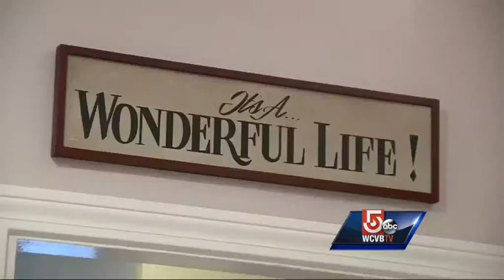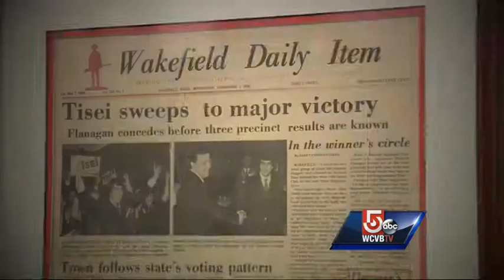At home with 6th Congressional District candidate Richard Tisei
During Commitment 2014 we're getting to know candidates at home. Up first is 6th Congressional District candidate Richard Tisei.